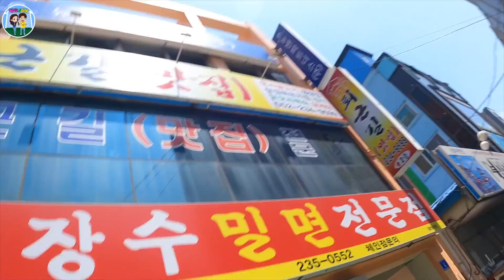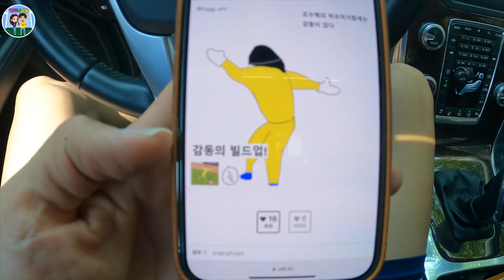[울산현대 VLOG] 또 세차야?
명재랑 세차

청용아 화내지마!

민준이 뭐야 😊

자동차 꿀팁!?